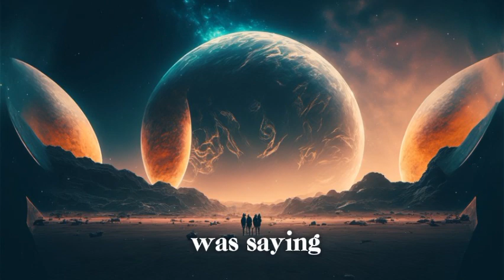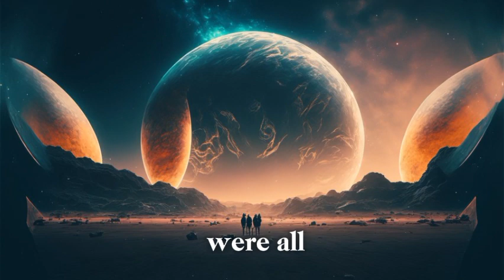Best Hfy reddit story | Humans did What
Humans did what is the hfy reddit story the author of the story is visit his profile and show your support by giving him upvote